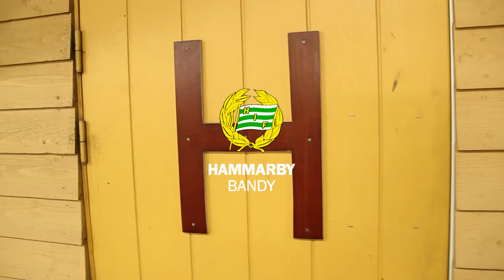”Det brukar gå rätt fort i Edsbyn”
Inför Edsbyn – Hammarby, fre 13 nov 19.00.

Adam Gilljam innan dagens träning, vi pratade även med Patrik Hedberg och målskytten Kasper Milerud direkt efter segern igår.
Vi gör oss redo för Edsbyn – Hammarby imorgon fredag. Är du inte på plats ser du matchen via banduypuls TV-sändning (89 kr, sändningen startar 18.50)